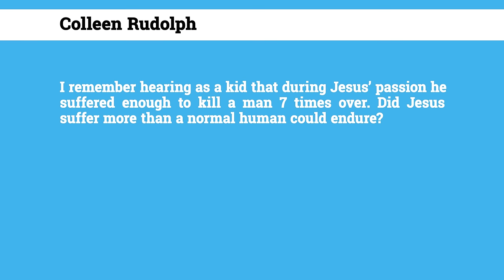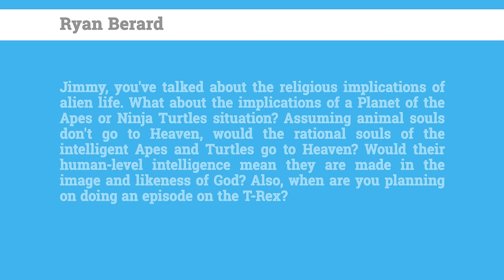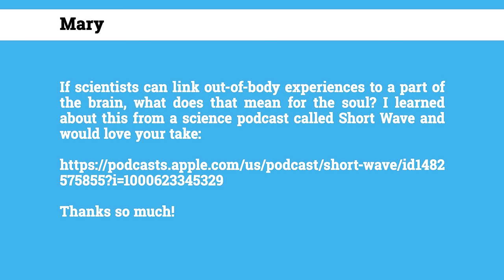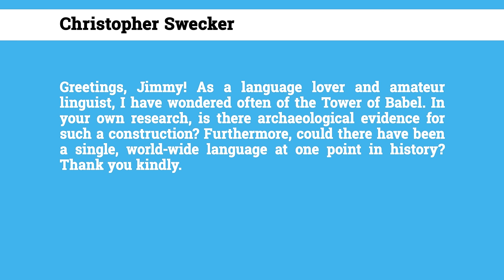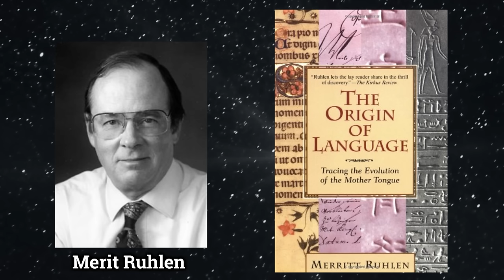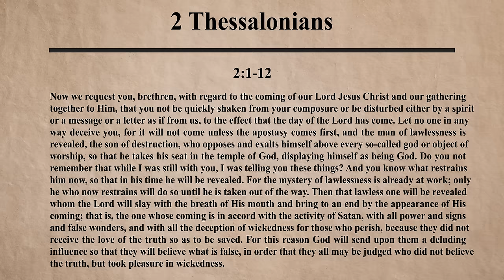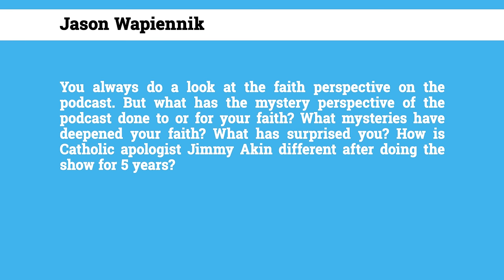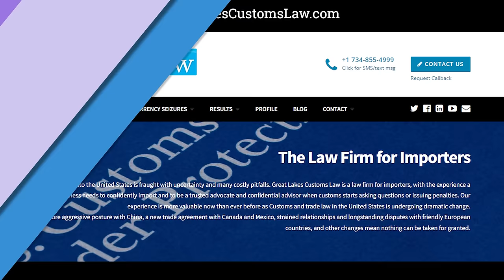How Much Did Jesus Suffer? (& More Patrons’ Questions) - Jimmy Akin's Mysterious World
We regularly give Patrons the opportunity to ask Jimmy Akin and Dom Bettinelli their mysterious questions and make them available exclusively to Patrons first and then later to the whole audience. This time the questions cover Jesus' suffering; demons protecting us; Adam's wife, Lilith; intelligent apes; Teenage Mutant Ninja Turtles; out of body experiences; Veronica's veil; and more.